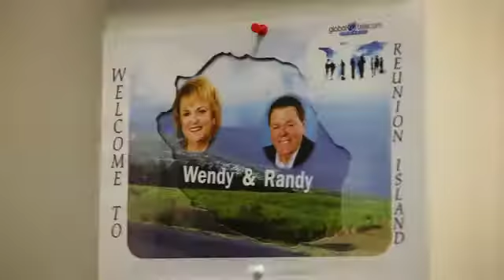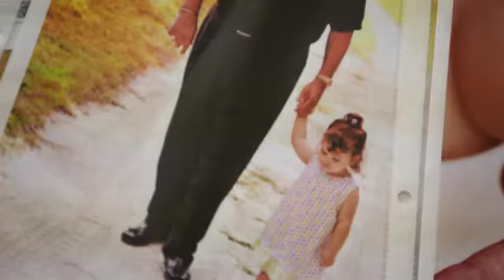The Founders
Hear the personal story behind the Founders of Jeunesse, Randy Ray and Wendy Lewis.